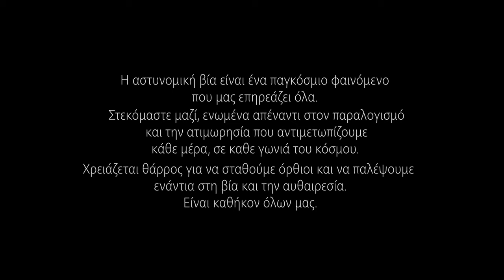Ero Seagull - Requiem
We dedicate this to all the victims of police violence

Police violence is a global phenomenon that affects us all.
We stand together, united against this absurdity and impunity that we face every day in every corner of the world.
Ιt takes courage to stand up and fight violence and arbitrariness, it is the duty of all of us.

Directed/Edited by Smaragda Nitsopoulou
D.O.P. Alexandros Chatzidimos
Make-up Niki Ovakoglou
Hair-colouring/Hairdresser/Barber Yvonne Papadopoulou
Production Assistant Georgia Paraskevaidou

Music/Production Marilena Orfanou
Mixing/Mastering Antonio Escobar

Actors/Actresses
Prodromos Emmanouilidis
Konstantinos Nikolopoulos
Alcestis M. Aktipis
Ioanna Lapea
Katia Nektariou
Kalliopi Ioannidou
Natasa Koromvoki
Konstantinos Kladis
Georgia Chronopoulou
Aimilia Milou

Alkmini Theater
Art Space o.art.ath
Cotton Candy
Dante Men
Katerina Kyrlidi
Giorgos Alefantis
Constance Kratsa